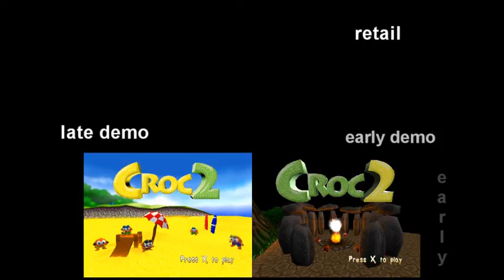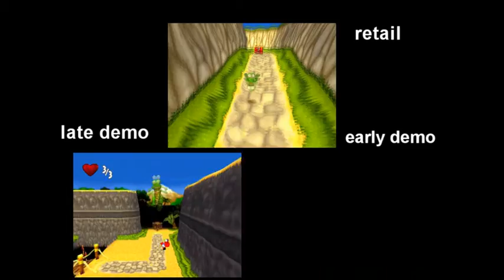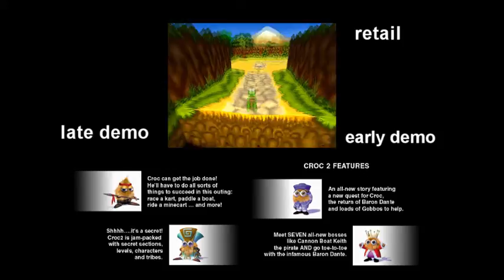Croc 2 - differences between demos and retail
Just practicing more with Sony Vegas 10 to make this video, displaying the differences between Croc 2 retail (US), and the early beta US demo and the later Euro demo.

Songs (in order):
Croc 2 - It's Just Snowball Madness!
Croc 2 - Save The Bird From The Thief cave

I'm done with PS1 game videos/research for now. I'll upload the rest of the videos I made in a while.
I'll be busy irl and trying to do some more TF2 as I'm neglecting that.